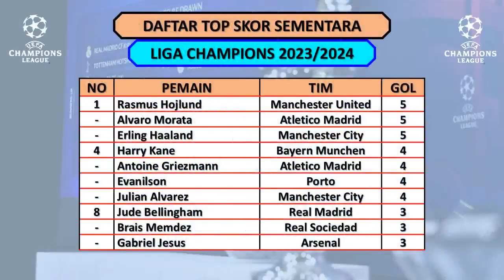HASIL LIGA CHAMPIONS TADI MALAM - GALATASARAY VS MAN UNITED / SEVILLA VS PSV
Kamis, 30 Nov 2023
Galatasaray vs Man United (3-3)
Sevilla vs PSV (2-3)

Rabu, 29 Nov 2023
Lazio vs Celtic (2-0)
Shakhtar Donetsk vs Antwerp (1-0)
Milan vs Dortmund (1-3)
Feyenoord vs Atletico Madrid (1-3)
PSG vs Newcastle (1-1)
Barcelona vs Porto (2-1)
Young Boys vs Crvena Zvezda (2-0)
Man City vs RB Leipzig (3-2)

Jadwal Liga Champions 2023/20234 Matchday 5
Real Madrid vs Napoli
Bayern Munchen vs Copenhagen
Braga vs Union Berlin
Benfica vs Inter Milan
Real Sociedad vs RB Salzburg
Arsenal vs Lens

Daftar Grup Liga Champions.
Grup A : Bayern Munchen, Manchester United, Copenhagen, Galatasaray.
Grup B : Sevila, Arsenal, PSV, Lens.
Grup C : Napoli, Real Madrid, Braga, Union Berlin.
Grup D : Benfica, Inter Milan, RB Salzburg, Real Sociedad.
Grup E : Feyenord, Atletico Madrid, Lazio, Celtic.
Grup F : PSG, Borussia Dortmund, Milan, Newcastle United.
Grup G : Manchester City, RB Leipzig, Crvena Zvezda, Young Boys.
Grup H : Barcelona, Porto, Shakhtar Donetsk, Antwerp.

Jadwal Liga Champions 2023 Matchday 5
Jadwal Liga Champions 2023 Pekan Ke 5
Jadwal UCL Hari Ini
Jadwal UCL Terbaru
Jadwal UCL Live SCTV
Jadwal Final UCL
Jadwal Final UCL 2023
Jadwal Final UCL Malam Ini
Jadwal Final UCL Hari Ini
Jadwal Final UCL Terbaru
Jadwal Final UCL Live SCTV
Jadwal UEFA Champions League
Jadwal UEFA Champions League Malam Ini
Jadwal UEFA Champions League Terbaru
Jadwal Final UEFA Champions League
Jadwal Final UEFA Champions League Malam Ini
Jadwal Final UEFA Champions League Terbaru
Jadwal Liga Champions Live SCTV
Jadwal Liga Champions Live SCTV Malam Ini
Jadwal Liga Champions Malam Ini Live SCTV
Jadwal Siaran Langsung Liga Champion SCTV
Jadwal Siaran Langsung SCTV Liga Champion
Jadwal Siaran Langsung Liga Champion Live SCTV
Jadwal Siaran Langsung UCL
Liga Champions
Liga Champions Malam Ini
Liga Champions Tadi Malam
UCL 2023
UCL 2023/2024
UCL Live SCTV
UCL Live Malam Ini
UCL Malam Ini
Hasil Champions League 2023
Hasil Champions League 2023/2024
Hasil Champions League Tadi Malam
Hasil Liga Champions 2023 Semalam
Hasil Liga Champions 2023 Terbaru
Hasil UCL
Hasil UCL Hari Ini
Hasil UCL 2023 Tadi Malam
Hasil UEFA Champions League Tadi Malam